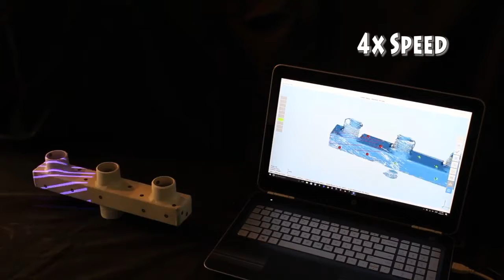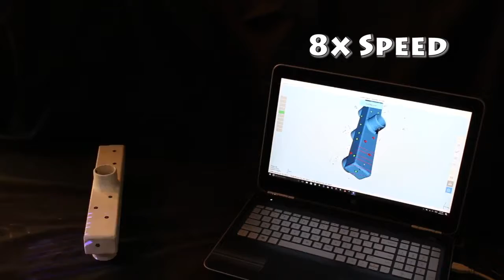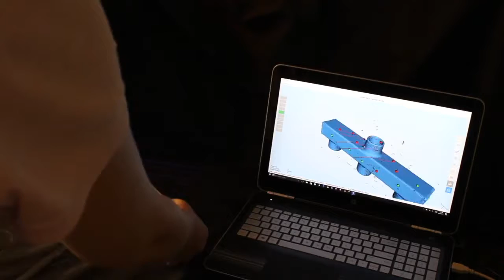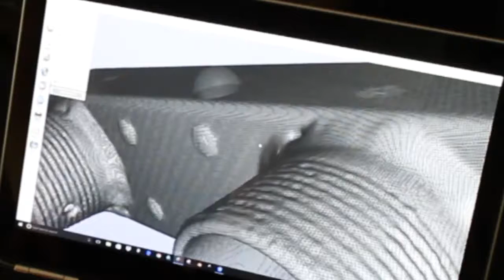EinScan Handheld HD Scan sheetmetal with four welded threaded ports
3d scan a sheetmetal part